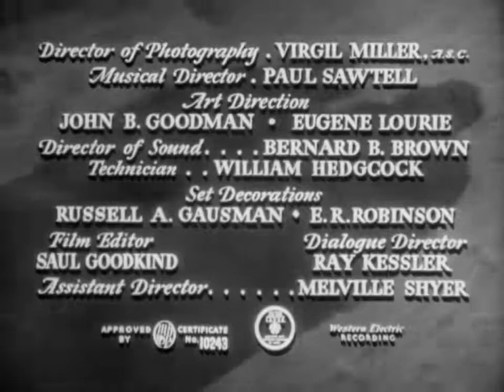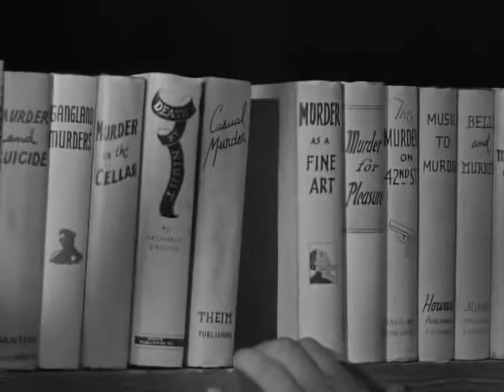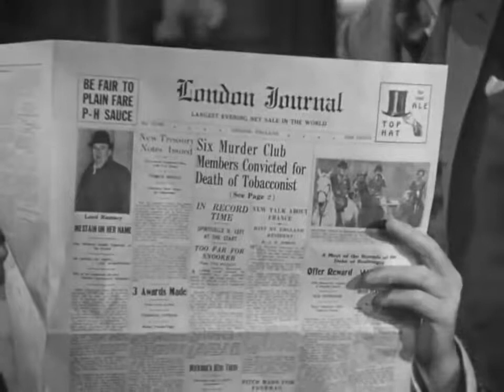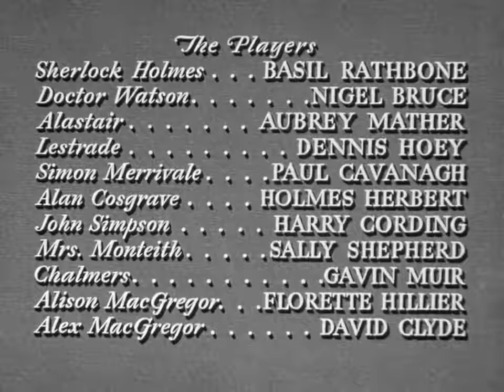Sherlock Holmes in the house of fear 1945 💀 Full Movie 🥶 HD- Mystery Thriller (Halloween Special)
If you are looking to an amazing souvenir or a holiday gift for the hard to shop for movie buff, please visit:

Grab your own copy of art from the amazing Sherlock holmes in the house of fear 1945 today!
These Posters look great on the wall of any horror movie fan!

Plot: When two elderly members of an exclusive club are suddenly found murdered, iconic pipe-smoking detective Sherlock Holmes (Basil Rathbone) and his ubiquitous sidekick, Watson (Nigel Bruce), are called in to investigate. The duo journey to a remote castle in Scotland.

Initial release: March 16, 1945
Director: Roy William Neill
Adapted from: The Five Orange Pips
Source: Imdb.com